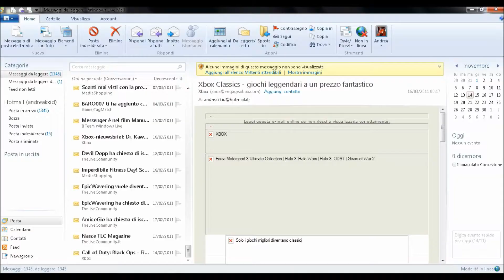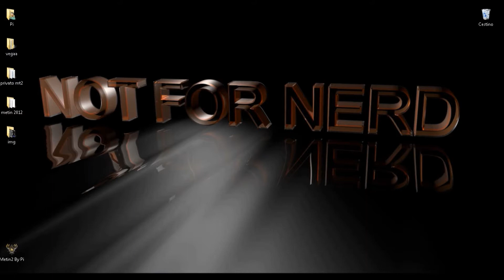Scoprire indirizzi IP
Due metodi molto semplici e veloci per scoprire l'indirizzo IP corrispondente al pc del vostro interlocutore su un social network o del mittente di una vostra email. Una volta ottenuto questo indirizzo le operazioni possibili diventano molteplici, dal rintracciare la posizione all'utilizzare il dispositivo corrispondente all'indirizzo rilevato.